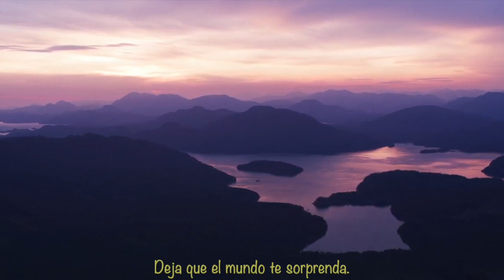Voyage Voyage - AdreiD Remix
Un canal con contenido para entretenerse, relajarse y reflexionar con buenas energías.